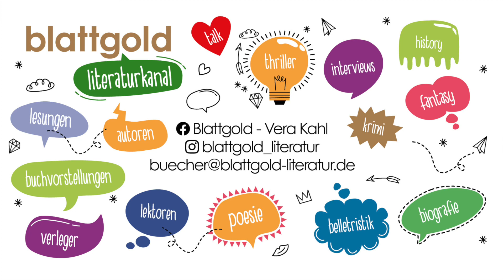Die Schule am Meer - Sandra Lüpkes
Dies ist der Ausschnitt aus einer Autorenlesung und ein Buchtipp zu Sandra Lüpkes jetzt, im Januar 2022, bei Rowohlt als Taschenbuch erschienenen Roman "Die Schule am Meer".  Kein Spoiler! Wenn Du neugierig auf das Buch geworden bist, kannst Du es über den blattgold-Onlineshop hier bestellen:
08.html?storeID=blattgol

Autorin: Sandra Lüpkes
Verlag: Rowohlt
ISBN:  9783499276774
Musik Intro: FESLYAN STUDIOS